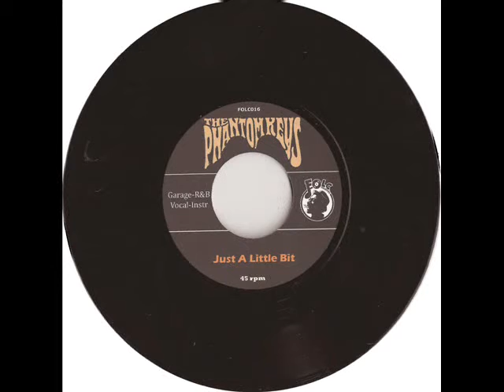THE PHANTOM KEYS - Gloria's Nightmare (2012)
Side A 7'' Single
Gloria's Nightmare b/w Just A Little Beat
Song by Roi Fontoria & Marcos Mascato
Folc Records, 2012

The Phantom Keys are from O Grove, Galicia (Spain) and they are:

- ROI FONTOIRA: Guitar, Vocals
- NACHO HERMIDA: Bass, Vocals
- ALBERTO CHAO: Drums, Percussion
- MANU ALFONSO: Guitar
- MARCOS MASCATO: Vocals

Video Edition by lron for Power Pop Action!
Photos by Luismipop at Salason (Cangas, Pontevedra) Aug, 18th 2012